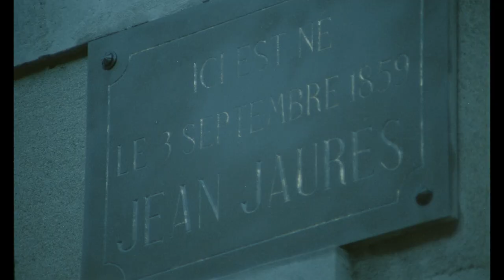Chronique du pays de Tarn de J.K. Raymond-Millet [Extrait]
Extrait d'un documentaire réalisé par J.K. Raymond-Millet avec la musique de Georges Van Parys et la voix de William Sabatier. Film extrait du catalogue de J.K. Raymond Millet

Documentaire sur le département du Tarn.

Pour visionner le film dans sa version intégrale et pour demander des droits de représentation, veuillez visiter notre